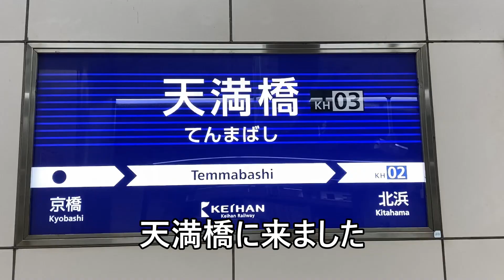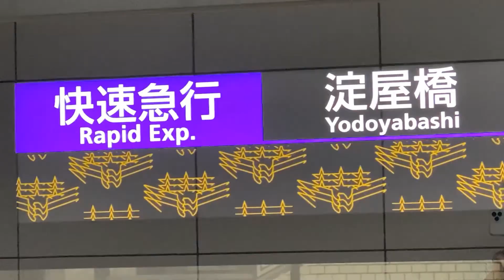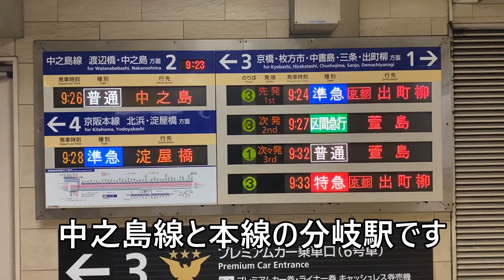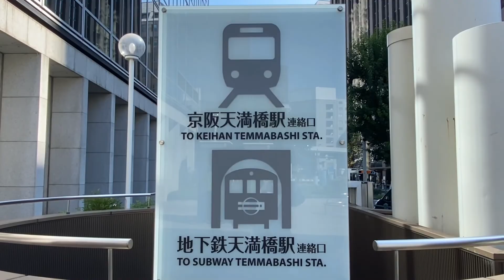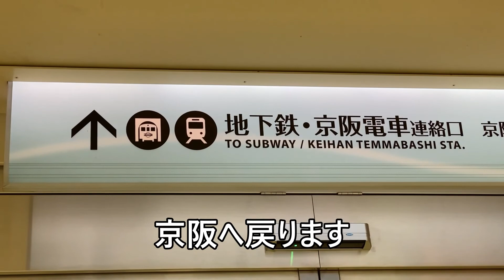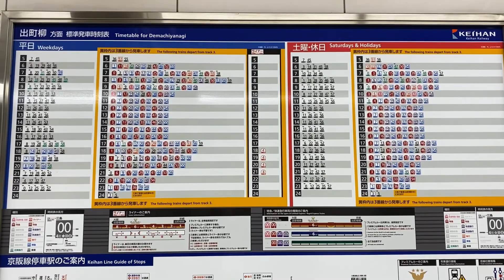【京阪 大阪の地下への入り口】京阪 天満橋駅を見てみます